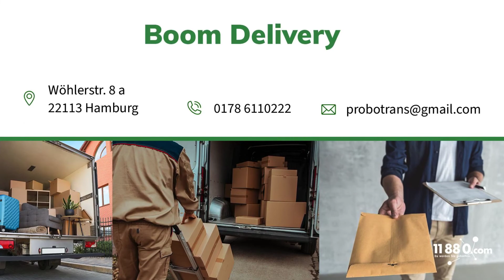Boom Delivery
Wir von Boom Delivery greifen Ihnen im Rahmen Ihres Umzugs tatkräftig unter die Arme. Mit unseren Transportern bringen wir Ihren gesamten Hausstand zu Ihrem neuen Wohnort. Darüber hinaus übernehmen wir sämtliche Kleintransporte und auch Kurierdienste für Sie. Unsere Mitarbeiter sorgen dafür, dass Ihre Waren pünktlich dort ankommen. Dank unserer Routine können wir ein präzises Angebot erstellen, an das wir uns halten. Vereinbaren Sie Ihren Beratungstermin mit uns.

Wöhlerstr. 8 a
22113 Hamburg